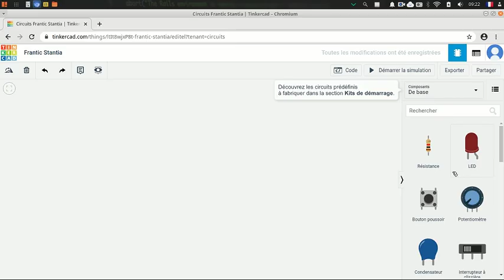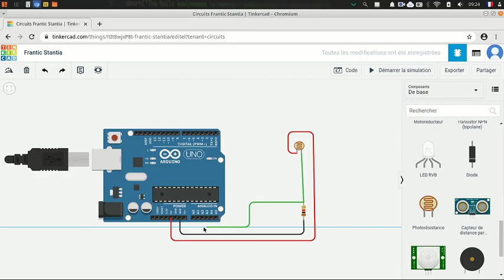Tinkercad creer un circuit